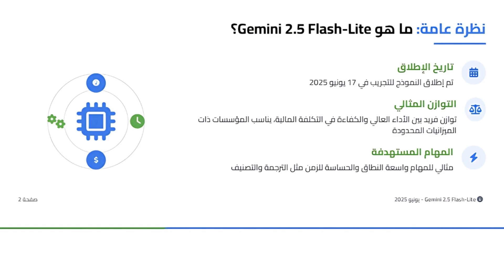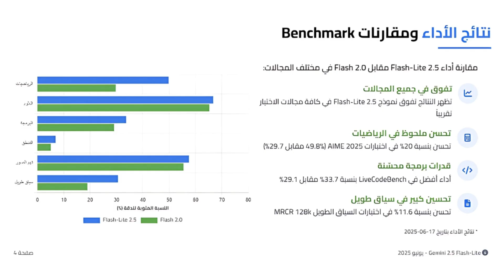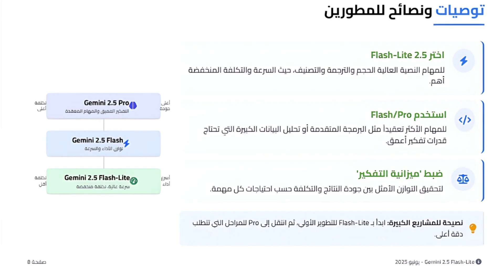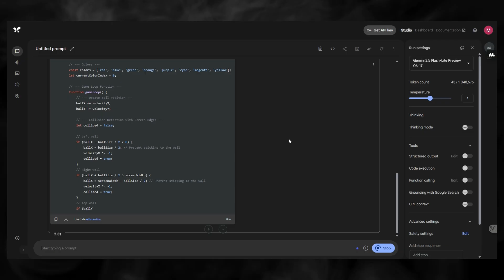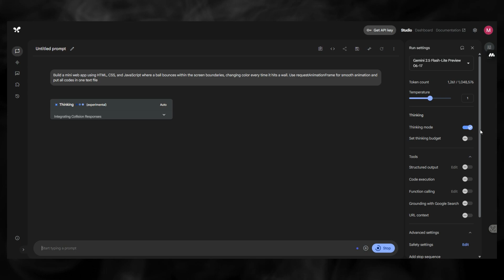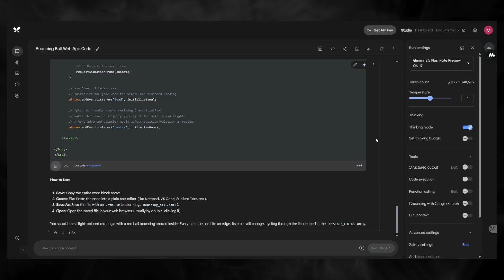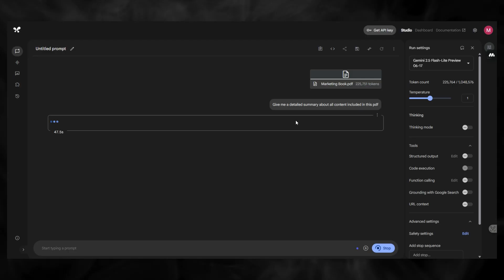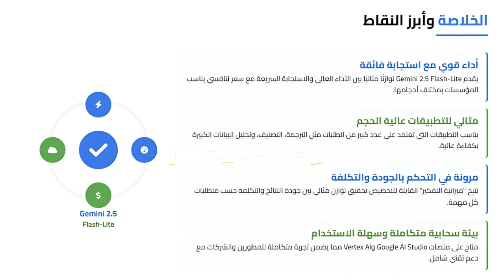أسرع وأرخص نموذج ذكاء من Google! تعرف على Gemini 2.5 Flash Lite 🔥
في هذا الفيديو، نستعرض معًا أحدث إصدار من Google DeepMind: Gemini 2.5 Flash‑Lite – نموذج قوي وخفيف في نفس الوقت، مصمم خصيصًا لتقديم أداء عالٍ مع تكلفة منخفضة.

سنشرح كيف يقدّم Flash‑Lite توازنًا مذهلًا بين السرعة والدقة، وكيف يمكنك استخدامه لتنفيذ مهام كبيرة مثل الترجمة، البرمجة، تحليل الملفات، وتصميم واجهات المستخدم – كل ذلك بكفاءة مذهلة.

سنتعرف على مزاياه الحقيقية مثل دعم وسائط متعددة (نصوص، صور، فيديو، PDF)، أدوات التفكير القابلة للتفعيل، وكيفية الاستفادة من التكلفة المنخفضة مقارنة بالإصدارات الأخرى.

إذا كنت مطور، باحث، أو مهتم بأدوات الذكاء الاصطناعي العملية – فهذا الفيديو مخصص لك!